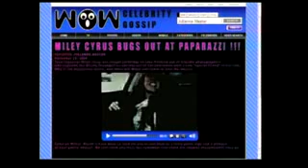Miley Cyrus - Fly On The Wall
Fly on the wall is created in 27 October, I hate when fans chase me because when that time I feel I die but I am not die yet.